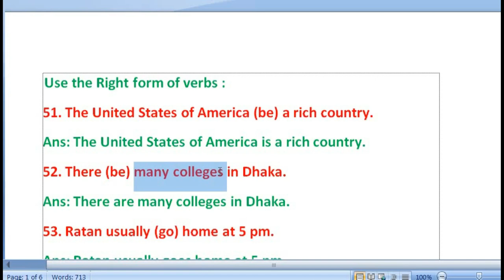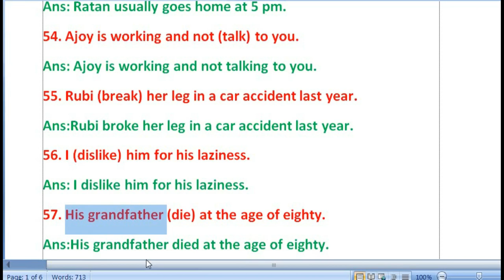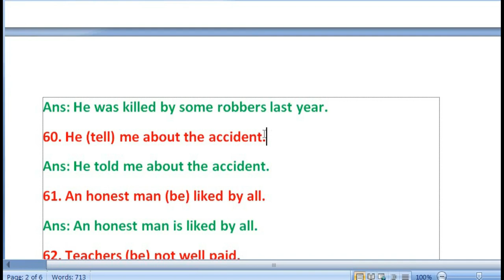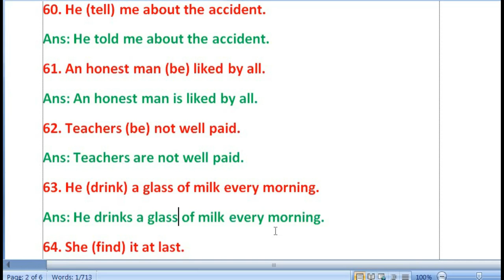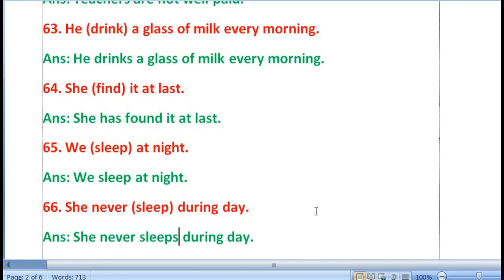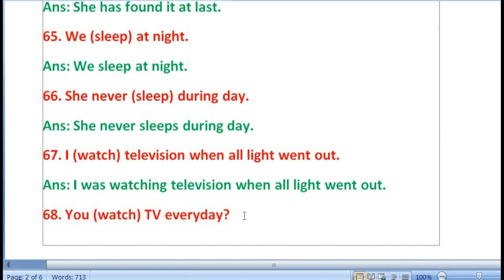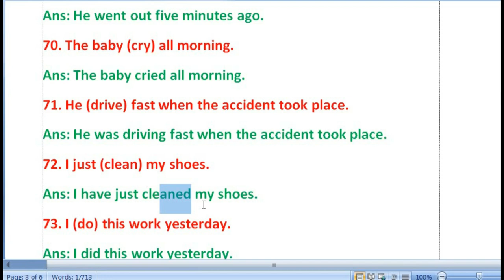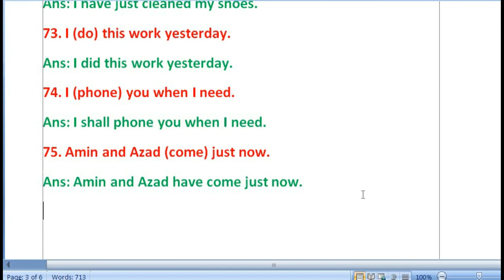English Grammar: Right form of verb || Advanced Learner's Exercise solve Class 7 // For all Class 3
English Grammar: Right form of verb || Advanced Learner's Exercise solve Class 7 // For all Class